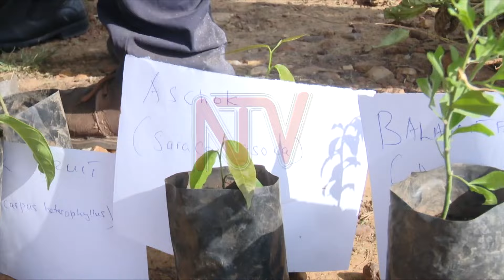Night patrols have made communities safer in Karamoja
For many years, parts of Karamoja have been notorious for insecurity and criminal activity, particularly due to cattle rustling. However, today the trend is shifting, with many areas becoming more secure and peaceful. Leaders in Moroto District attribute this reduction in criminality to various strategies, including joint night patrols in towns like Moroto. Baker Mulinde takes a closer look at how the situation has improved for the better.